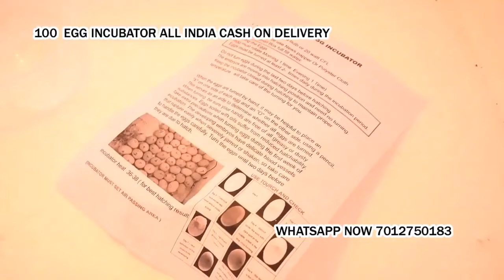100 Egg Incubator hatching machine for poultry bird Kachur Udupi